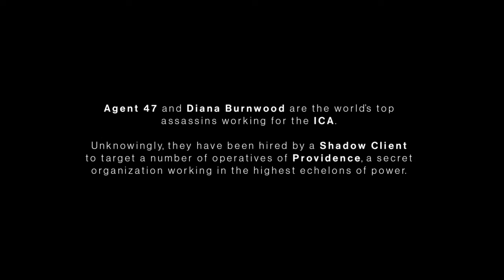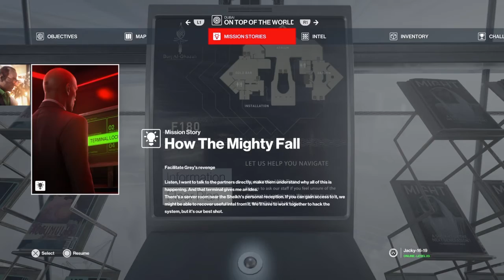Hitman 3 Full Campaign With All Target Kills And Cutscenes Part 1 Of 2